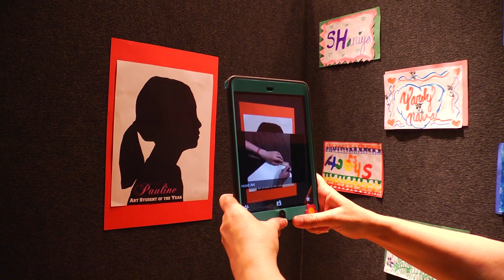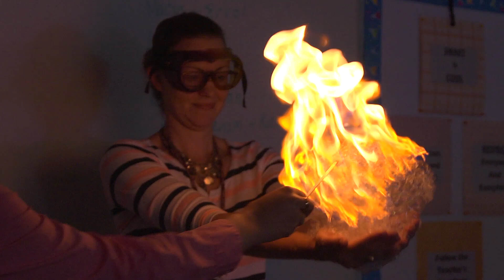Spotlight on Richardson ISD - June 2014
Spotlight on RISD is a monthly video newsletter, highlighting news and happenings around the Richardson Independent School District.

Highlights for June 2014 include:
Augmented Reality Technology at Stults Road Elementary Hamilton Park bicycle donation, Dr. Joel Roffman
Toshiba President visits Berkner Stem Academy
Richardson HS AP chemistry, Spring Creek Elementary
Prairie Creek Elementary, Annual Science Day
Top Ten luncheon, AVID luncheon
Dobie Primary Talent Show
Inside RISD
Graduation
Teacher Flash Mob

This is the last Spotlight video for the 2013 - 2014 school year.